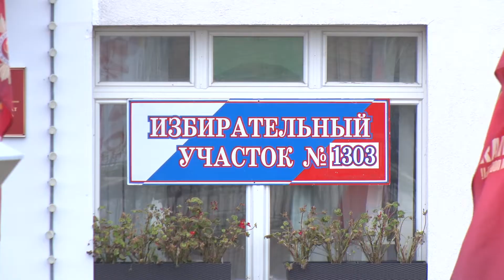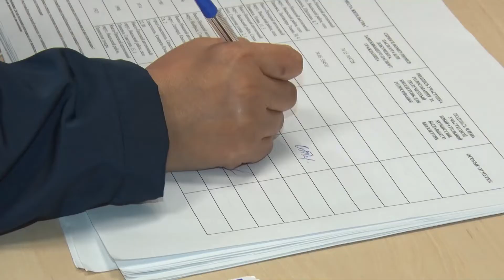В Ямальском районе прошел первый день голосования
В Ямальском районе прошел первый день голосования. Впереди у жителей района, как и всей страны еще 6 дней - процедура продлится 1 июля включительно. Голосование в этом году проходит с соблюдением всех санитарных норм, в связи непростой эпидемиологической обстановкой, вызванной вирусом COVID. О том, как проголосовали ямальцы в первый день, смотрите в следующем сюжете.